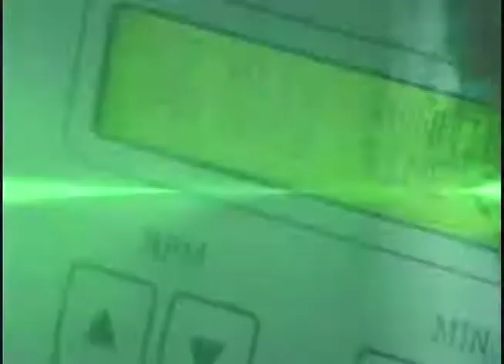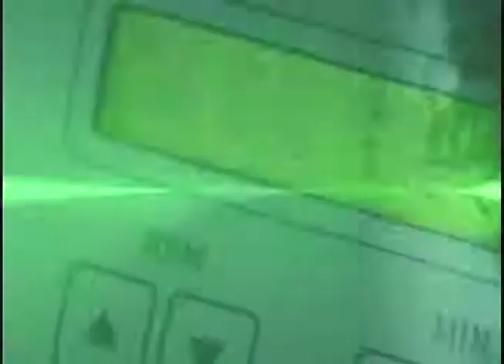Salud TV - 21/08/2018 - Pie plano infantil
El pie plano es una afección común, hasta cierto punto, normal en bebés y niños pequeños. A medida que los niños crecen, los tejidos se tensan y forman un arco, aproximadamente cuando el niño tiene 2 o 3 años de edad.